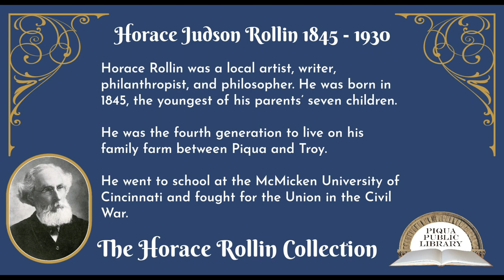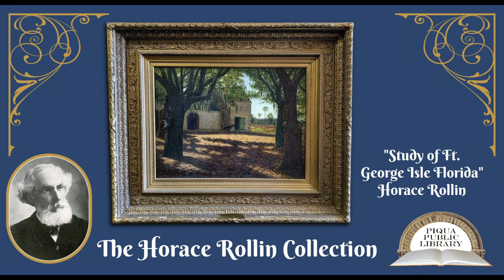The Horace Rollin Collection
The Horace Rollin Collection includes over 30 works, most by Rollin. Thomas Leigh Hunter, a student of Rollin, painted several pieces as well.

Another painting thought to be of Nancy (Bridge) Rollin is also part of the collection.

The exhibit spans Rollin’s career, covering his Realism, Pointillism, and Impressionism periods. Over twenty pieces from the collection are on display now in the Piqua Public Library Rollin Art Gallery.

Horace Rollin was a local artist, writer, philanthropist, and philosopher. He was born in 1845, the youngest of his parents’ seven children.

He was the fourth generation to live on his family farm between Piqua and Troy.

He went to school at the McMicken University of Cincinnati and fought for the Union in the Civil War.

Rollin wrote two books. One, “Studio, Field, and Gallery,” was a manual for students and amateur painters. The other, Yetta Ségal, was a novel about two different bi-racial couples. The story put forth a positive message regarding interracial marriage, not a commonly held idea in 1898 when the book was published.

Rollin is buried in Miami County.

Music, "Fly By Night," by Paul Fowler.